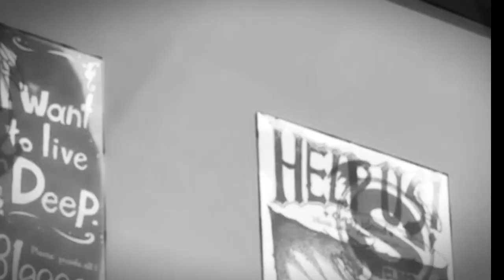Fairy Tail, but it's Law and Order: SVU